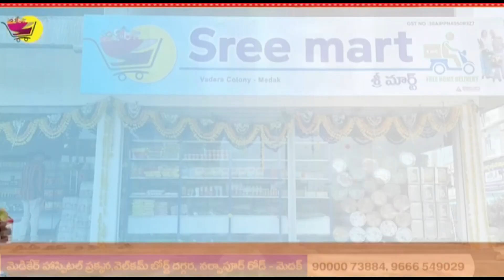రామాయంపేటలో హెచ్.పీ గ్యాస్ ఏజెన్సీ ఆఫీస్ వద్దఈ కేవైసీ కోసంవివిధ గ్రామాల ప్రజలు తండోపతండాలుగా వచ్చారు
రామాయంపేటలో హెచ్.పీ గ్యాస్ ఏజెన్సీ ఆఫీస్ వద్ద ఈ కేవైసీ కోసం వివిధ గ్రామాల ప్రజలు తండోపతండాలుగా తరలివచ్చారు